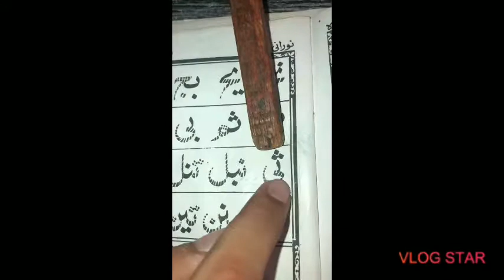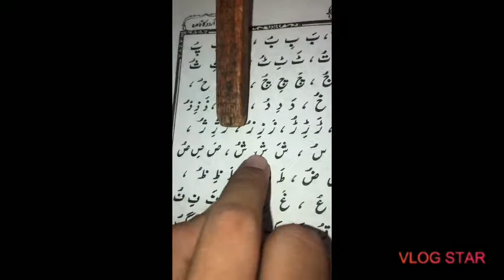Arabic class no.3